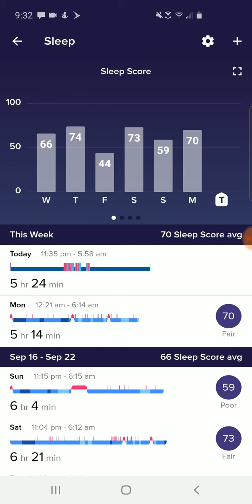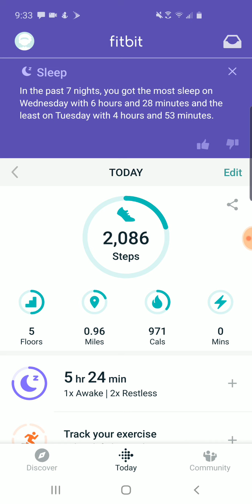Fitbit May Be Sold To Google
My analysis of the news that Fitbit may be sold to Google, including what this means for Fitbit's business model and how Fitbit got here, September 24, 2019.